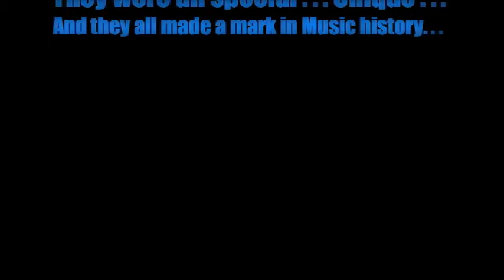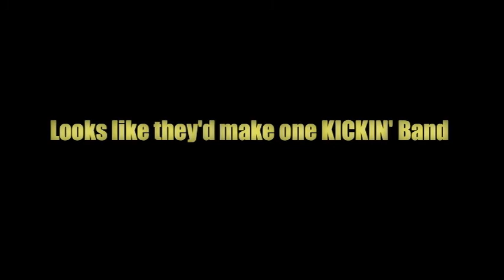We Still Need The Music - ReMix